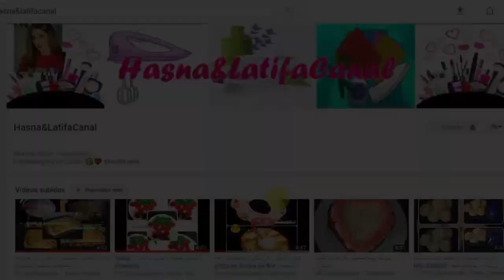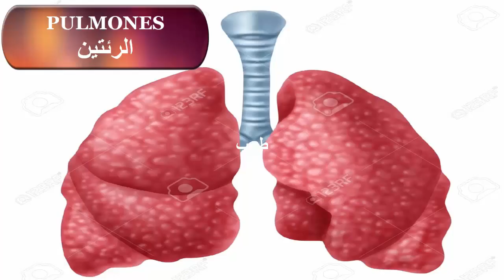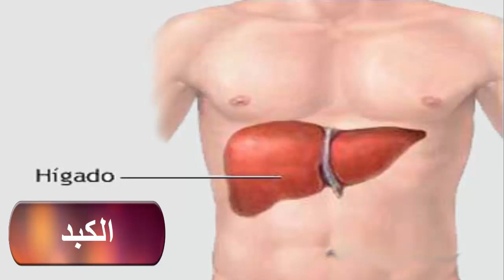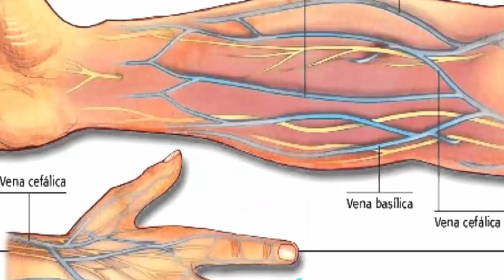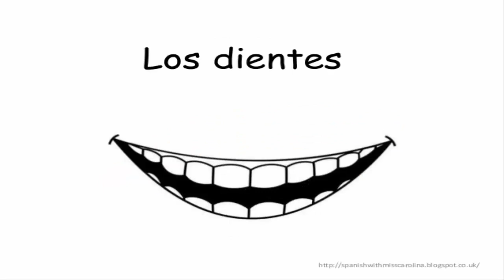سلسلة تعليم اللغة الاسبانية - اسماء أجزاء الجسم